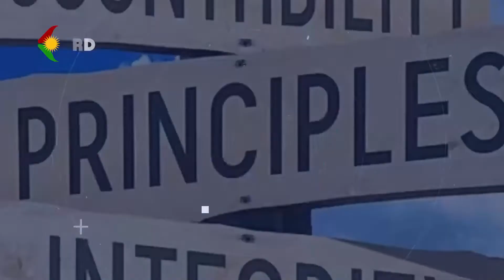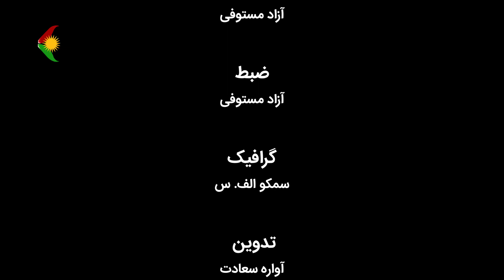دیالوگ - موضوع برنامه: نقش سپاه در سرکوب مردم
مهمان برنامه: علی رضایی . جانشین سابق فرمانده اطلاعات سپاه استان اردبیل
مجری و تهیه کننده: آزاد مستوفی